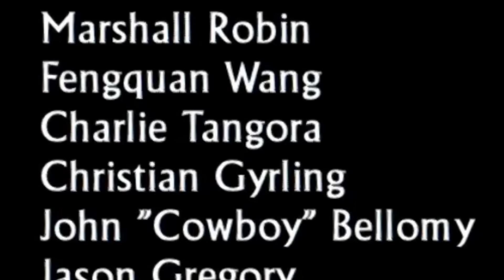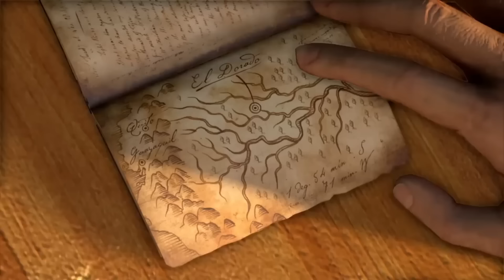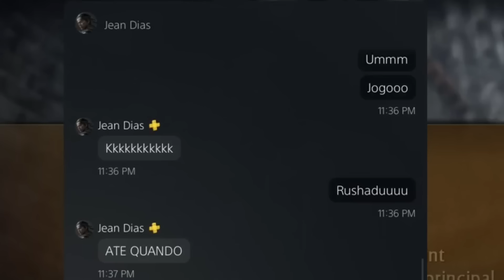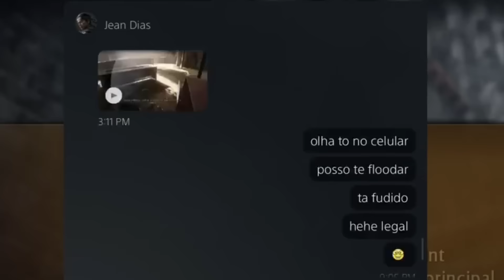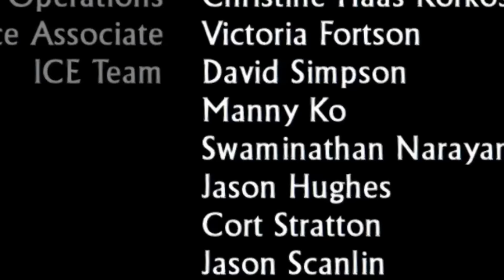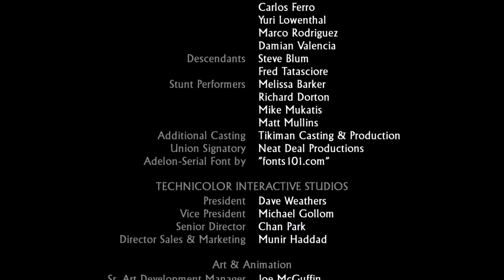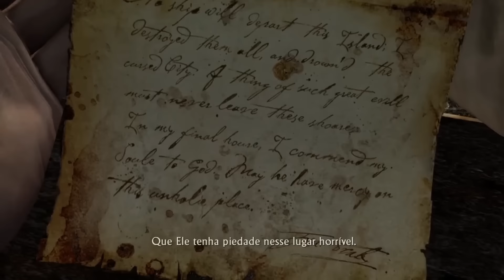MELHORES MOMENTOS NA SÉRIE DE UNCHARTED NO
ffffffffffffffffffffffffaaaaaaaala rapaziada! ACABEI ME ATRASANDO DE NOVO, VÊ SE PODE? mas posso dizer que agora ESTOU FORMADO! e poderei postar mais COMPILADOS ESTRANHOS pra voces! um abraço do suado